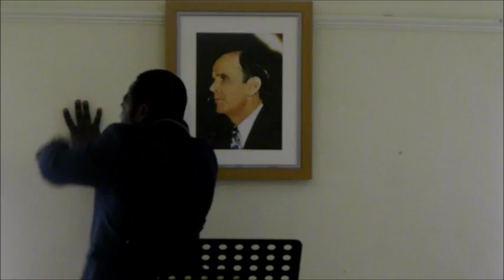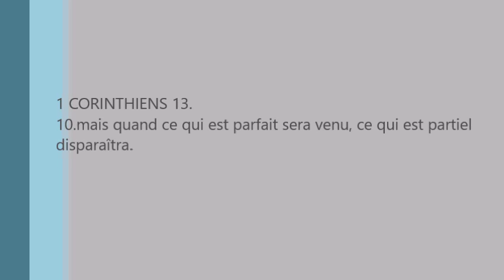DU PARTIEL AU PARFAIT Troisieme partie.(PARERECHOMIA)